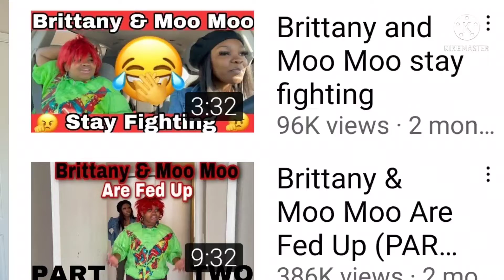Can I come back home pt 1- Brittney & Roseanne pt 2- Moo Moo & Auntie (Auntie Comedy Reaction)